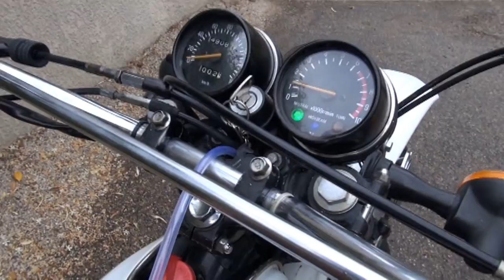yamaha 500 xt